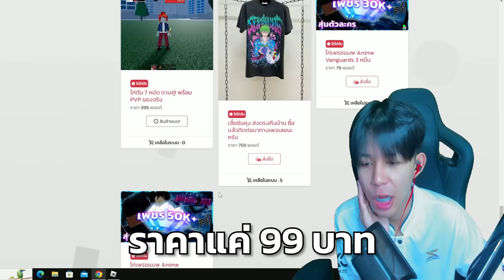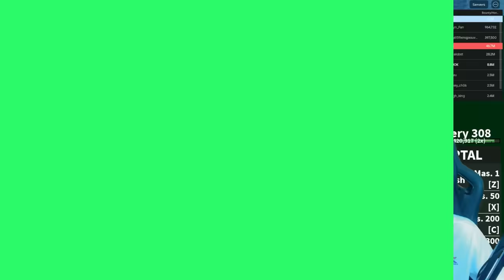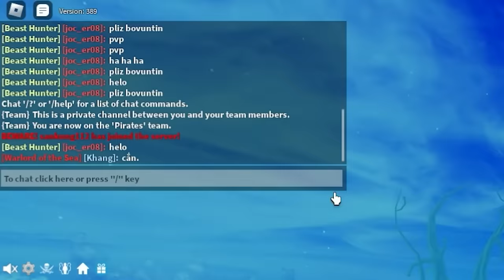ล่าค่าหัวด้วยเลือดเเค่ 100 โคตรลำบาก เจอเเต่โปร!!